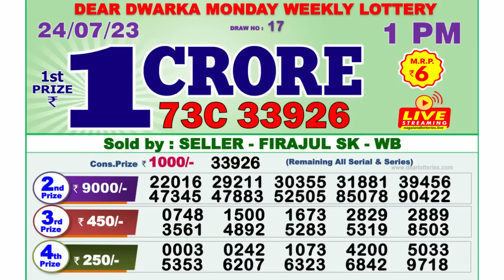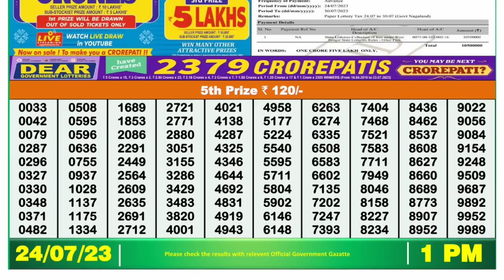Dear Lottery Sambad 1pm today 24.07.23 Nagaland State Lottery Result